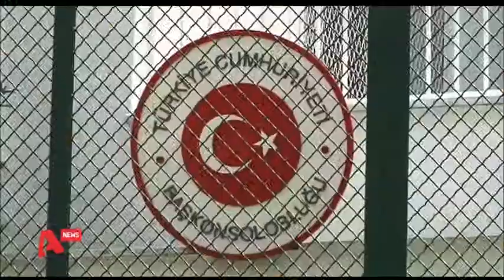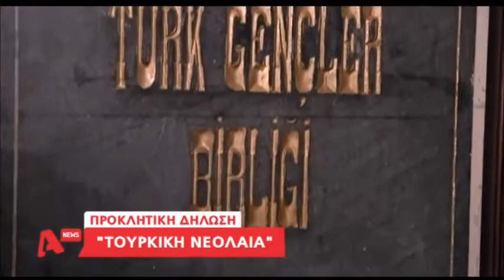newsbomb.gr: Επίσκεψη Γιλντιρίμ στη Θράκη: Ετοιμάζουν σόου με ανοιχτή ομιλία